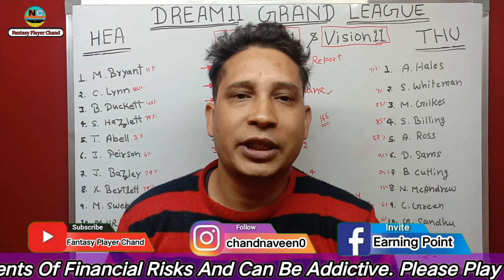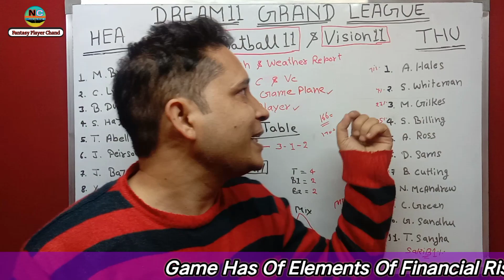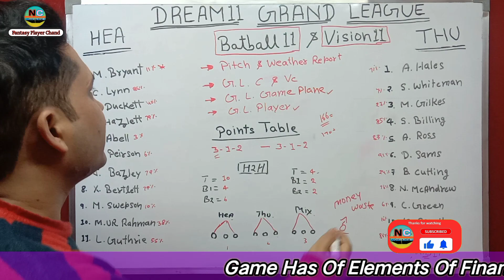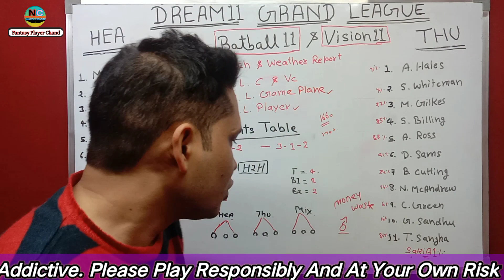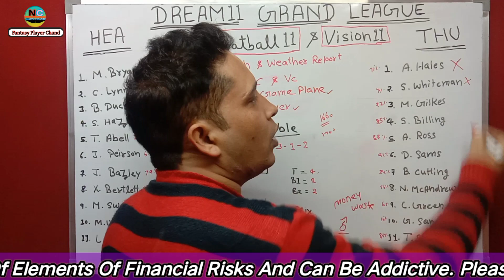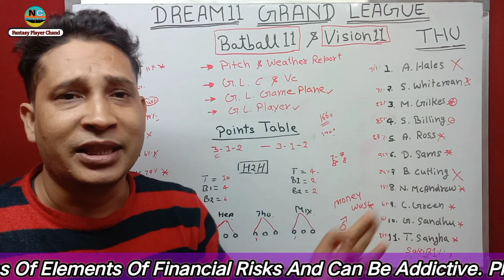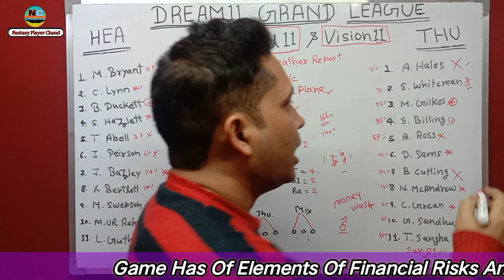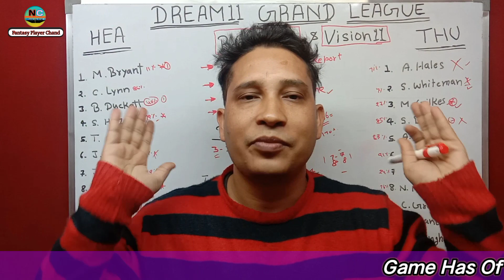HEA vs THU Dream11 Team Today || HEA vs THU Dream11 Prediction || BBL T20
Hi,

Make Own Team & Won Real Money 🙏🙏

About this video 👇👇👇👇👇👇👇👇👇

HEA vs THU Dream11 Team Today || HEA vs THU Dream11 Prediction || HEA vs THU Dream11 Team

Cover Poitns in Video :- 👇👇

1:-  HEA vs THU dream11 prediction
2:- HEA vs THU prediction today match
3:- HEA vs THU dream11 team prediction
4:- HEA vs THU Dream11 Today Match
5:- HEA vs THU win prediction
6:- HEA vs THU today match prediction
7:- HEA vs THU gl team
8:- HEA vs THU BBL 2021